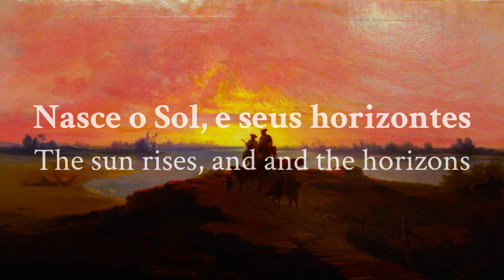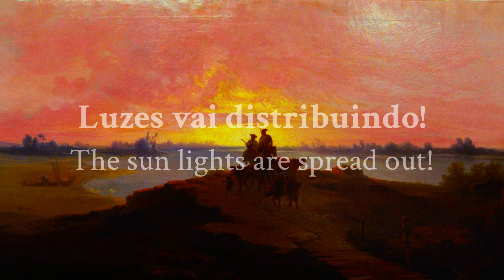"Auto da Criação do Mundo" - Portuguese Medieval Theatre chant (LYRICS + Translation)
Origin: Santiago de Rio de Moínhos, Borba, Évora (Alentejo)
Artist: Romanças
Album: "Azuldesejo" (1994)

The "Auto of the World's Creation", also known as "Beginning of the World", is a play with popular roots and a religious nature, set in the context of the ancient popular tradition of medieval theatre, which converges with reminiscences of a ritualistic past. This particular chant comes from Évora, but the practice can be found all over the country, including the Trás-os-Montes region. In addition to the vocal score associated with the actions on stage, the use of music in the marionette theatre is of significant importance to the dramaturgy of the performances, with emphasis on the "Santo Aleixo Puppets".

With an essentially rural composition, the oldest references dates back to the end of the 18th century, in Vila Viçosa, where the puppets were subject to an Act-of-faith (religious trial), due to the style of Padre Chanca’s speech (representative of the ecclesiastical authority). These simple puppets act in a small wooden pulpit that has a double network of strings, illuminated with oil lamps and decorated with painted carton scenarios. The repertoire includes pieces of secular tradition, with a more specifically religious tone, along with texts belonging, in general, to popular literature. However, plays such as "Auto of the World's Creation" or "Auto of the Nativity", rooted in a biblical culture common in the West, were the most popular amongst both portuguese and foreign audiences.

Besides the voice and music, puppets also generate a vast repertoire of noises and sounds. In the "Auto", the whistle signals the lifting of the curtain, followed by the sound of cowbells and the clash of Adam's hoe with the "hard ground", rhythmised by the puppeteers' deaf foot tapping, thus concentrating the poetic nature of the scene: his punishment after the expulsion from Paradise. God is also the source of sounds that make Him recognisable: a loud arrival, followed by a silence in which you can hear his footsteps on the platform, that is, the breath that gives life to Adam and Eve.

°.•*𒆜☬༒꧂

Origem: Santiago de Rio de Moínhos, Borba, Évora (Alentejo)
Artista: Romanças
Álbum: "Azuldesejo" (1994)

O «Auto da Criação do Mundo», também conhecido como «Princípio do Mundo», trata-se de uma peça de raiz popular e cariz religioso, inserido no contexto da antiga tradição popular do teatro medieval, que se converge com reminiscências de um passado de ritualidades. Este canto em particular é oriundo de Évora, contudo, esta prática existe por todo o país, inclusive em Trás-os-Montes. Para além da partitura vocal associada às ações em cena, o recurso à música no teatro de marionetas é de importância significativa para a dramaturgia dos espectáculos, destacando-se os "Bonecos de Santo Aleixo".

Com uma composição essencialmente rural, as referências mais antigas datam do final do século XVIII, em Vila Viçosa, onde os bonecos eram sujeitos a um Auto de fé (julgamento religioso), devido ao estilo do discurso de Padre Chancas (representante da autoridade eclesiástica). Estas simples marionetas atuam num pequeno retábulo de madeira que possui uma rede dupla de cordéis, e é iluminada através de candeias de azeite e decorada com cenários pintados em cartão. O repertório compreende peças de tradição secular e outras de teor mais especificamente religioso, bem como textos pertencentes à chamada literatura de cordel. Apesar de que, os espectáculos como o «Auto da Criação do Mundo» ou o «Auto do Nascimento do Menino Jesus», enraizados numa cultura bíblica comum no Ocidente, eram os mais populares tanto pelo público português, como no estrangeiro.

Para além da voz e da música, as marionetas são também geradoras de um vasto repertório de ruídos e de sons. No «Auto», o apito assinala o levantar do pano de boca, seguido pelo o som de chocalhos das ovelhas e do embate da enxada de Adão com a «terra dura», ritmado com batimentos surdos dos pés pelos marionetistas, concentrando-se assim no recurso a um adereço a poética cena da sua punição após a expulsão do Paraíso. Deus também é fonte de sonoridades que o tornam reconhecível: uma chegada estrondosa, seguida de um silêncio em que se ouvem os seus passos no tablado, isto é, o sopro que dá vida a Adão e à Eva.

Artwork (Arte): «Paisagem do Ribatejo» by João Cristino da Silva (1861)